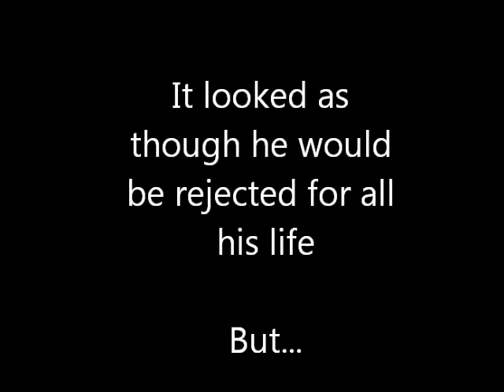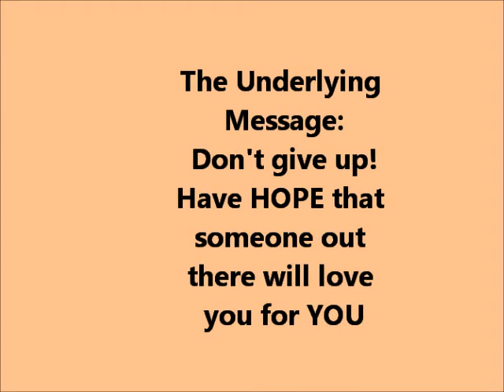Short Film 1 - The Negative Feeling of Rejection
This is my first ever short film combining science, maths, love and relationships altogether. I hope everyone who views it enjoys and takes something away!